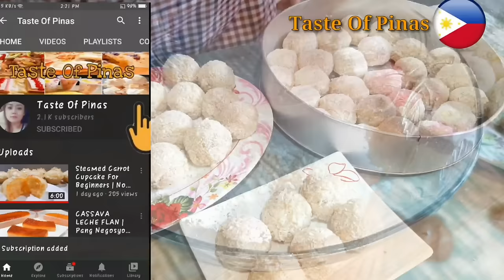[Sub] BANANA CHEESE BALLS | Negosyo Sa Maliit Na Puhunan | Complete With Tips And Costing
❤INGREDIENTS ❤

saging na saba(13pcs)
3/4 bar cheese (eden)
breadcrumbs 1 small pack ( for coating)

For our costing kindly watch the video at the end.❤

SABALANKO